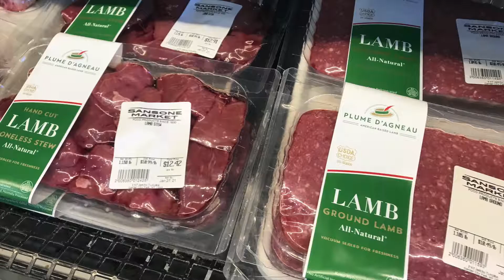Bring a little bit of Italy to YOUR kitchen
Sansone Market Garden City offers an authentic, regional Italian experience to our customers.  We source ingredients and products from several different regions of Italy. Each region of Italy specializes in different foods - it's our job to bring them to you through our Market.  Shop Italy right here in Garden City!